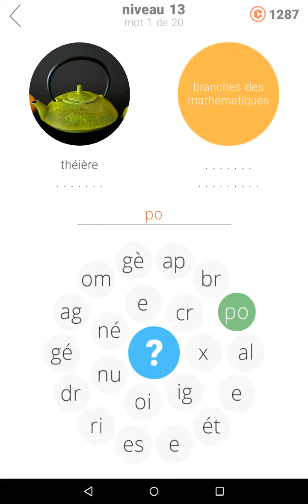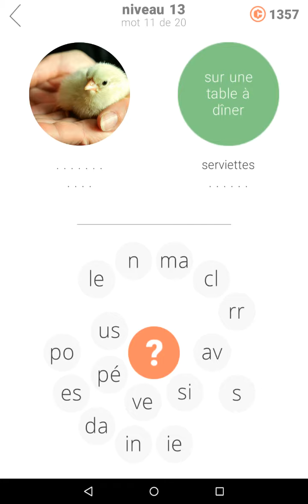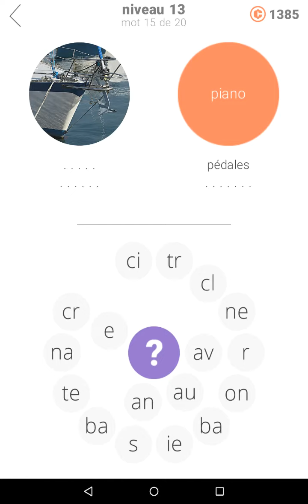Solution 2 Anneaux II - Niveau 13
Voici la solution en vidéo pour le niveau 13 du jeu 2 Anneaux de Mots II ou Anneaux de Mots 2, le jeu de devinettes développé Second Gear Games.

Allez faire un tour sur notre spécialisé pour y découvrir toutes les solutions de vos jeux préférés.

Le lien de téléchargement d'Anneaux de Mots 2 depuis le Play Store